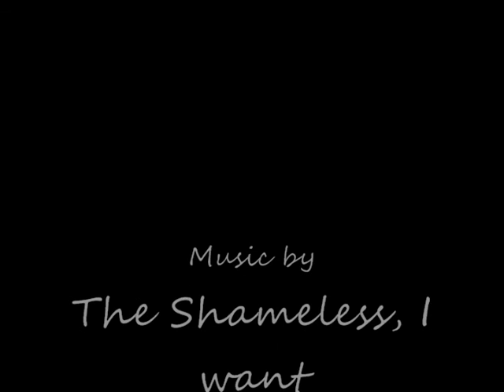Early spring kiteboarding session at Allenwood Beach, Georgian Bay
Allenwood beach, Georgian Bay. A fully powered 12m session a couple days after the ice broke. Although the video looks sped up, its not. Filmed on April 9, 2009 with a GOPRO camera mounted on my helmet and later on the board. Rogue wave board and 12M Omega HD.